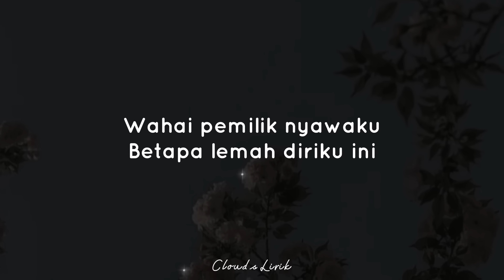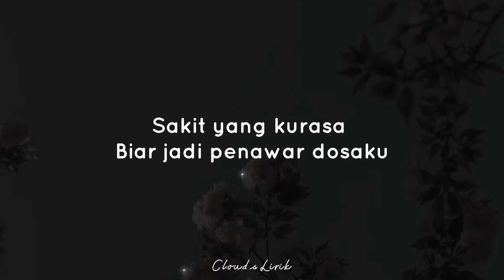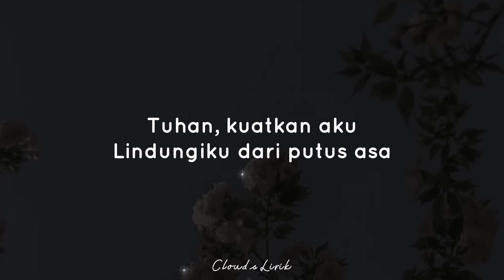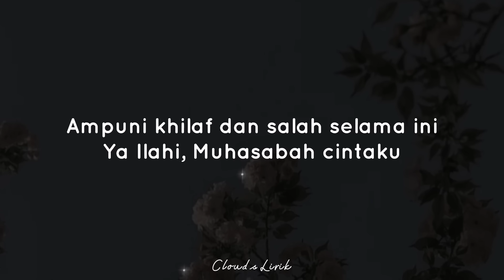ANISA RAHMAN - Muhasabah Cinta | ( Video Lyrics )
🎶 Title : Muhasabah Cinta
🎙️ Singer : Anisa Rahman
📸 Wallpaper : Pinterest